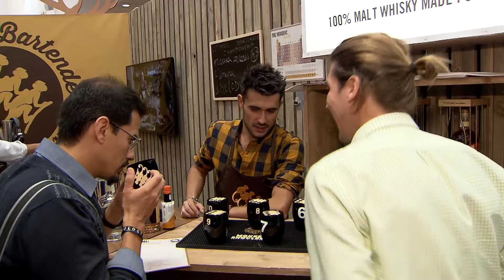Mixology, últimas novedades en coctelería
¿Existe el cóctel perfecto? ¿Qué elementos entran en juego para disfrutarlo al máximo? ¿Muchos complementos o pocos? Esta y otras muchas preguntas se han podido resolver en Mixology, la feria más importante del sector de la coctelería que ha reunido a más 7.000 profesionales en Madrid.

Los rones más versátiles, los whiskys de malta premium más suculentos, las ginebras más exquisitas o los licores más refinados se han dado cita en esta segunda edición de Mixology, el evento más importante del sector en España. Los asistentes han podido realizar catas y degustaciones de los destilados más reputados y dejarse sorprender por combinaciones de ensueño.
Entre las actividades organizadas Marco Calaza, gerente de Alta Restauración de Varma y Mario Villalón, coctelero del Restaurante Angelita realizaron una demostración de gastrococtelería donde a través de ahumados, aireados o espumas combinan técnicas de la gastronomía para dar un toque muy visual a los cócteles. A esta tendencia tan espectacular se le conoce también como gastronomía líquida. Y no es para menos, porque parece que los aromas se evaporan en el paladar.
Asimismo, los Brand ambassadors del grupo VARMA, han analizado las últimas tendencias a la hora de servir los cócteles.
La copa de balón, el vaso old fashion, el vaso de chupito, la copa de caliz incluso hasta el denostado vaso de tubo que vuelve con fuerza como vaso Collins en un formato más ancho…hay una copa para cada tipo de cóctel.